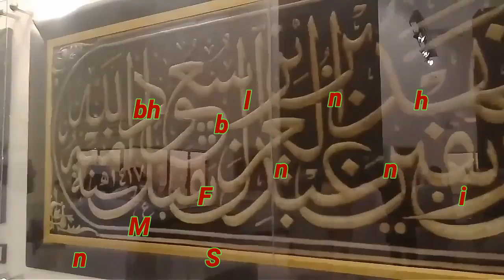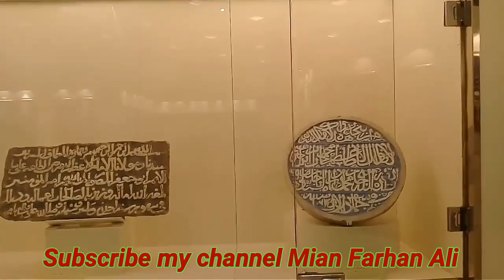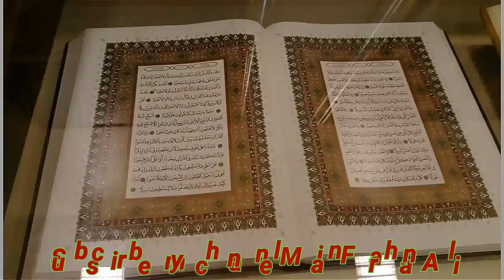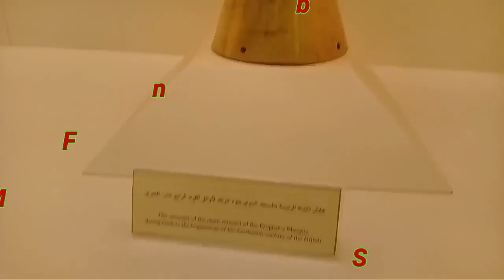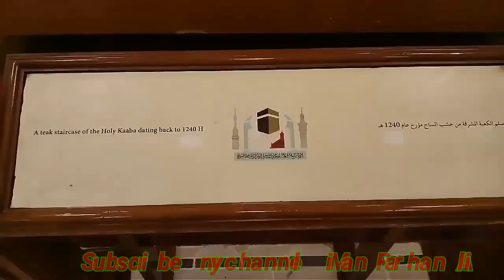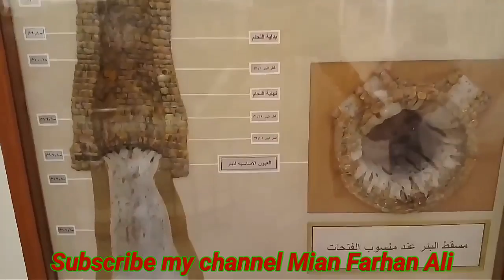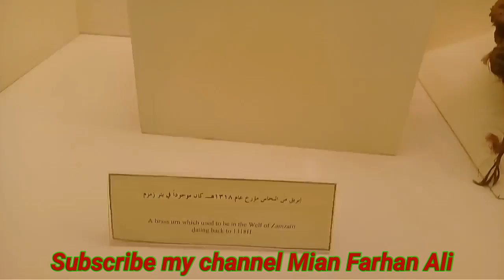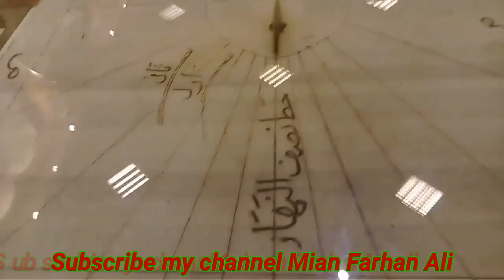Ma Shaa ALLAH Beautiful View Makkah Museum